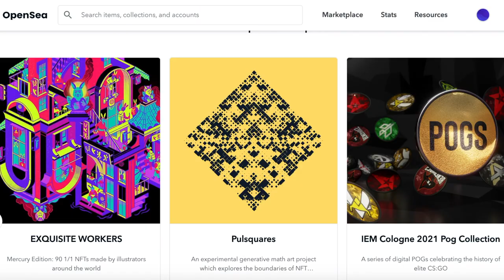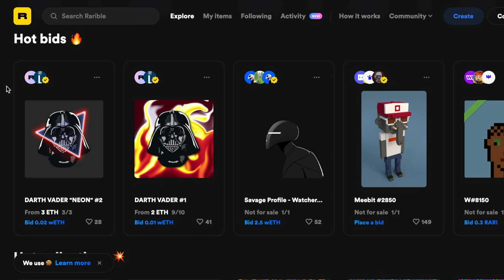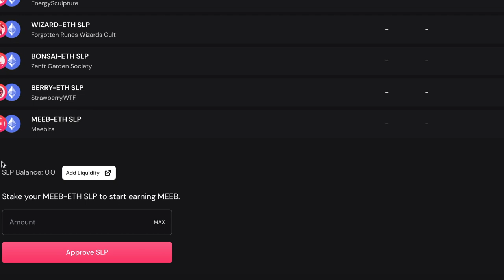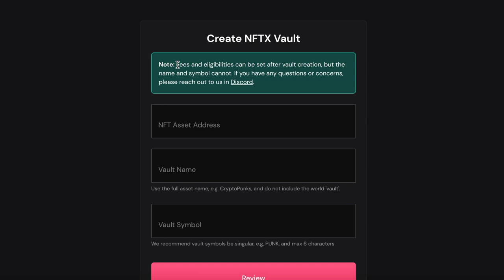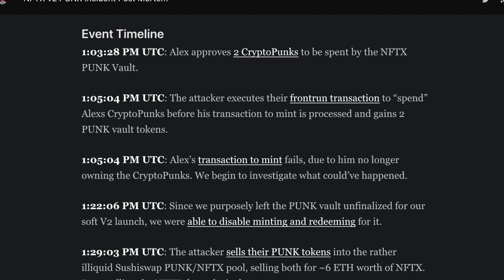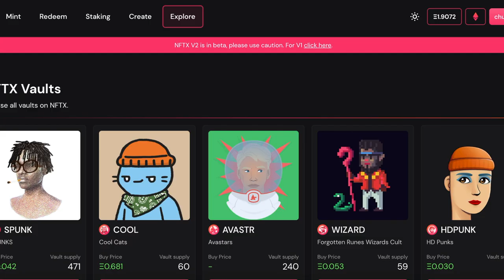Make passive income with your NFTs on NFTX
NFTX,  a grass root DAO platform that was created by the NFT Community allows you to put your NFTs to work and make passive income.

Let me just say, DeFi + NFTs = 🤯 NFTX

Shoutout to Kiwi and Javery for helping me understand how NFTX works

🍔What do you guys think about NFTX? LMK in the comments!

0:00 Intro
1:06 What is NFTX
1:39 Current issues with NFT ecosystem
2:35 Main features (Tokenizing your NFTs)
3:28 Liquidity Pools
3:53 Buy/Sell NFT instantly
4:13 Custom vaults
4:41 How can you benefit from NFTX?
6:22 Risks
7:18 Opinion and outro